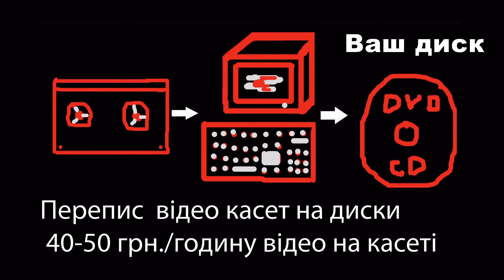переписати касету 0976764849 Львів